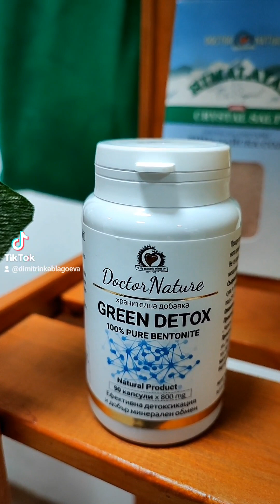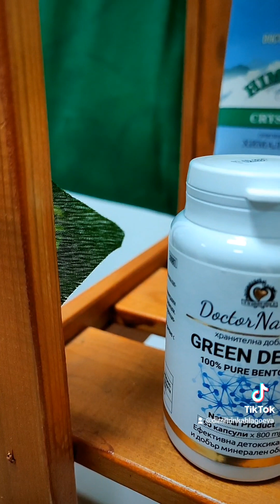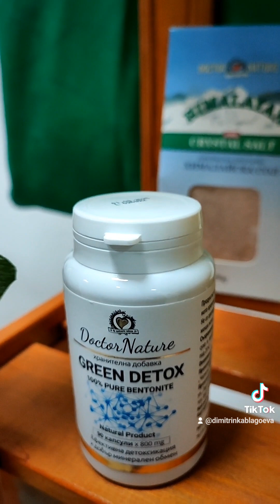Греен детокс видео от 24.03.2023 г. Греен детокс телефон за връзка три минути 00889893098